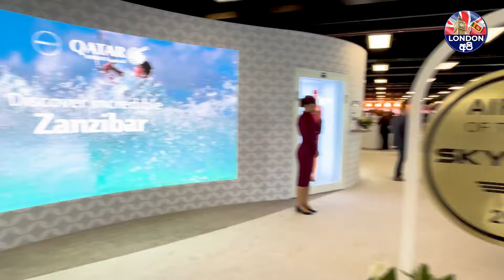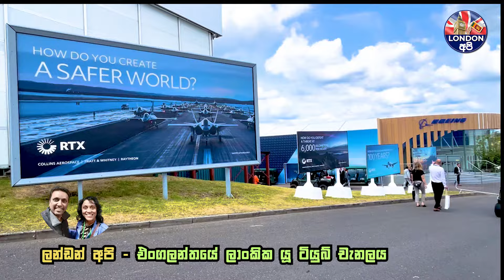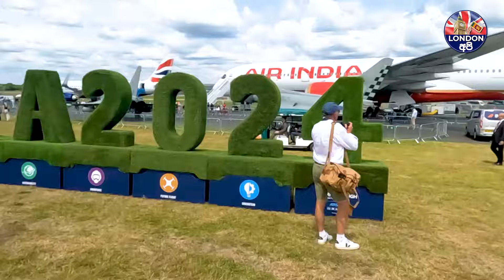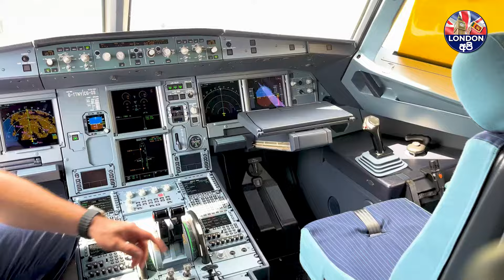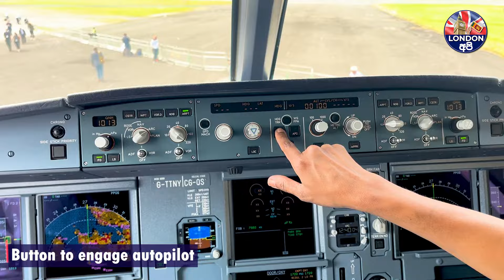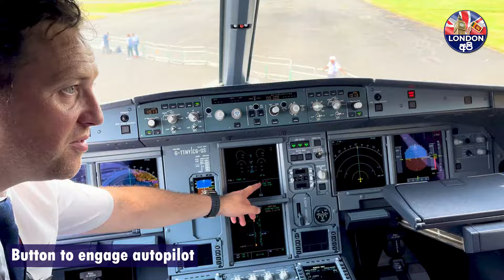UK වල සුපිරි Air Show එකක් සිංහලෙන් | Farnborough International Airshow 2024 - Sinhala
Farnborough International Airshow 2024 (FIA24) is a major event in the aerospace and defence calendar.  Held every two years, it highlights the commercial opportunities available within an industry worth £14.8bn to the UK economy, with a focus on the UK, European and USA markets.

Location: Farnborough International Exhibition and Conference Centre, Farnborough, England

FIA2024 connects colleagues, business, and government with the aim of enabling business growth and recovery in the aerospace and defence industry.

Farnborough International Airshow 2024 cemented its positioning as the must-attend event in the aerospace calendar and delivered its busiest event in recent decades.

The show, which took place 22-26 July, welcomed over 100,000 visitors, 1500 exhibitors from over 60 countries, 90 civil and military aircraft, over 390 civil, military and space delegations at its sold-out 2024 instalment.

The 2024 Farnborough air show will be focused around the six key industry themes of future flight, space, defense, sustainability, innovation, and workforce.

Space
Exploring commercialisation of space travel, the development of international spaceport infrastructure and what’s possible in the sector
Defense
Farnborough brings together global defense companies, strategic decision makers and military delegations pioneering new approaches for the rapidly evolving defense landscape
Sustainability
A showcase of the latest innovations, insight and debate about safeguarding the future of our planet through sustainable aviation
Innovation
A look at the technological advancements and radical new approaches that are driving the aerospace industry forward
Future Flight
A showcase of companies who are redefining the aerospace sector, from Advanced Air Mobility technology and concepts, to advancements in R&D and manufacturing
Workforce
Modern workforce evolution, AI and automation to support demand for skilled workers across commercial, civil and defence sectors.